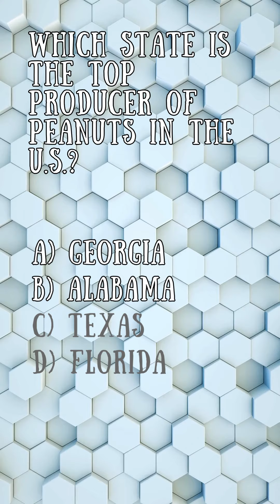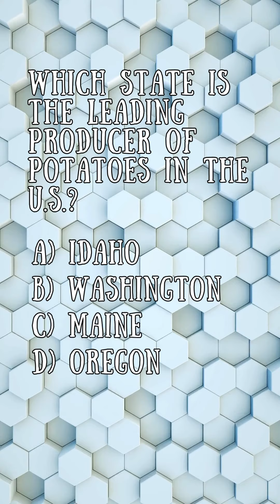Top Crop Farm Quiz - Which states produce these top crops? - Amazing Ag Fact Quiz #3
Join us for the ultimate Agricultural Knowledge Challenges!  Today, test your knowledge of crops in the US and join the fun with our Amazing Ag Facts Quiz!